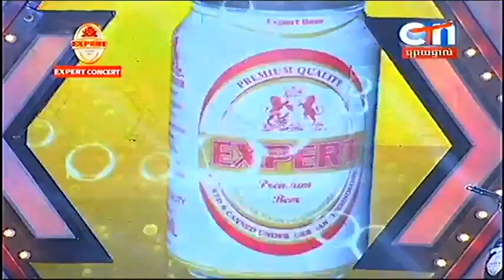CTN, EXPERT BEER Concert, 24 March 2016, Khok snea nov Ratanakiri, Sok raksa